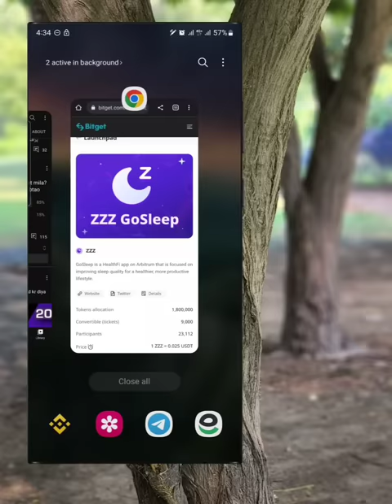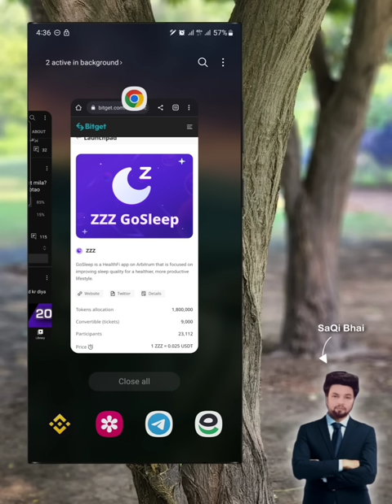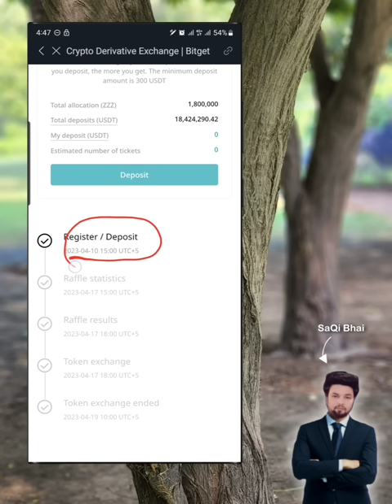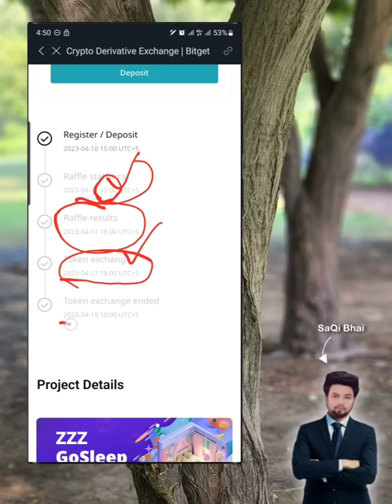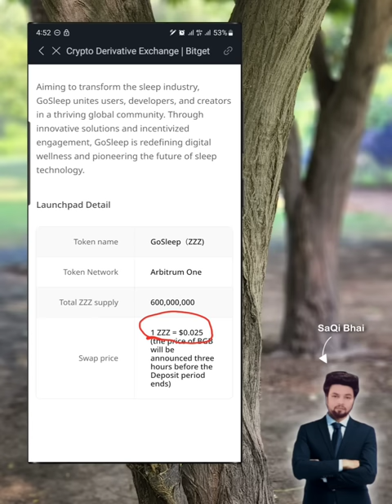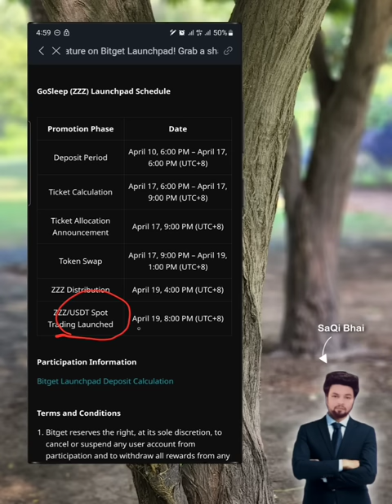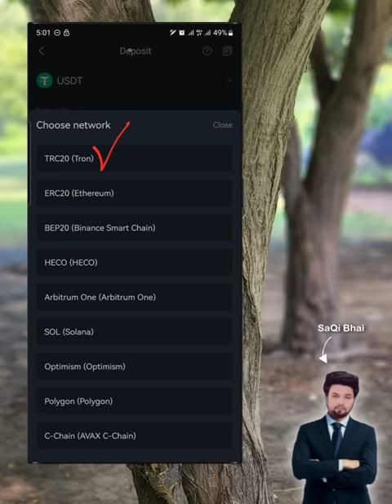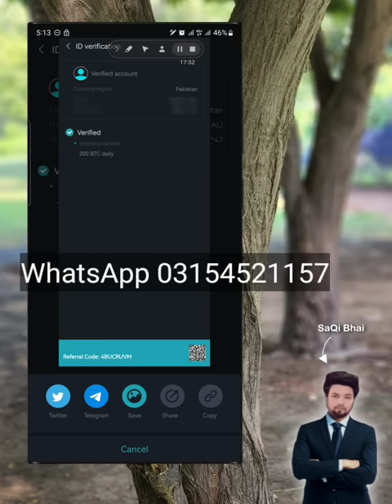is bar phir BitGet LaunchPad se Paisa Banao | ZZZ GoSleep